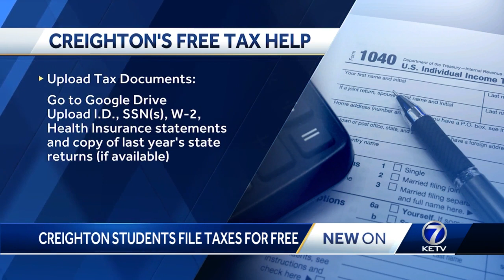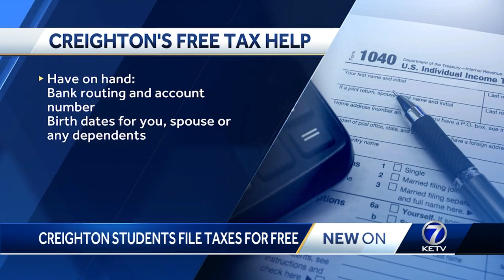Creighton students providing tax assistance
Creighton accounting students are providing tax assistance for free, but with some notable changes this year to account for COVID